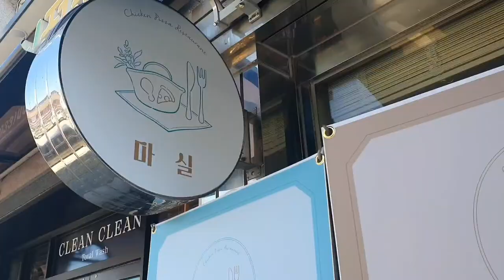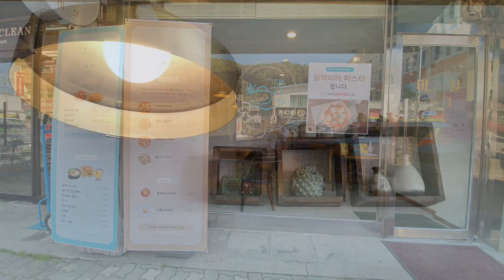화천화덕피자 마실에서 마르게리타 피자 랑 크림파스타~^♡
사랑하는 조카랑 맛있는 점심 데이트
오늘은 화천 화덕피자가 새로 생겼다 해서 마실.. 이라는 화덕피자집에 다녀왔네요
마르게리타 피자랑 크림스파게티랑 . 그리고 토마토스파게티
수제도우로 만드는 걸 보니  화덕에서 익어가는 냄새가 더 좋게 느껴지는
바질향기가 입안에 퍼지는 마르게리타 오늘 굿굿

저녁에 사랑나무아래에서 펼쳐지는 오페라는 환상적 감동이였다 ^